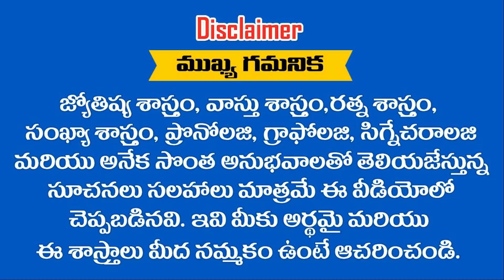ఈ రాశుల కడుపులో పుట్టినవారు 2022 నుండి వీరి జీవితంలో అద్భుతమైన మలుపు 20 సం|| రాలు తిరుగులేని యోగం